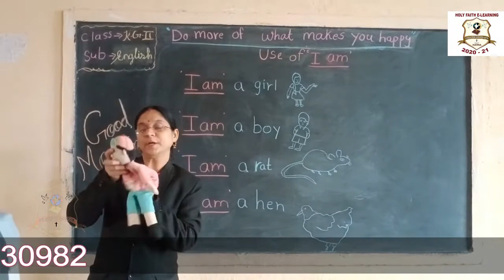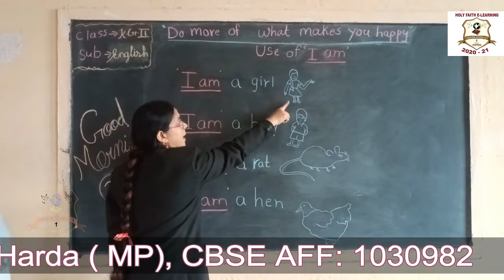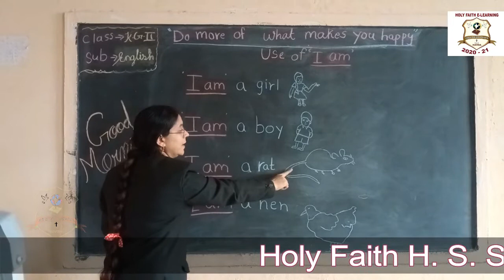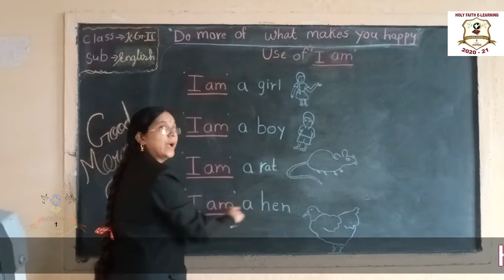USE OF 'I AM' {KG II ENGLISH}